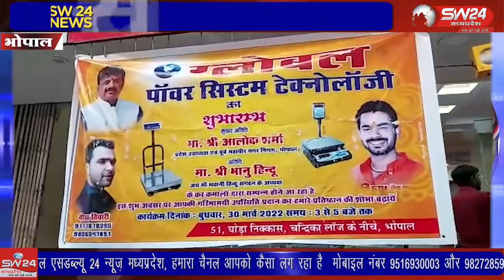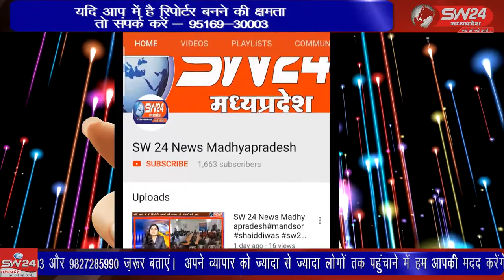SW 24 News Madhyapradesh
राजस्थानी भोपाल के ग्लोबल पावर सिस्टम टेक्नोलॉजी इलेक्ट्रिकल कांटा का शुभारंभ आलोक शर्मा पूर्व महापौर द्वारा किया गया। भोपाल से ताहिर खान की रिपोर्ट